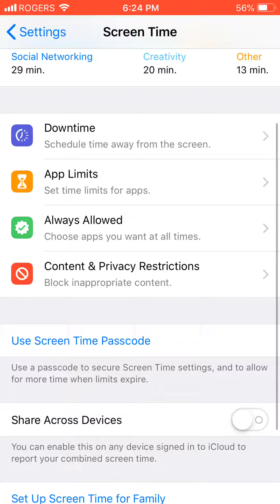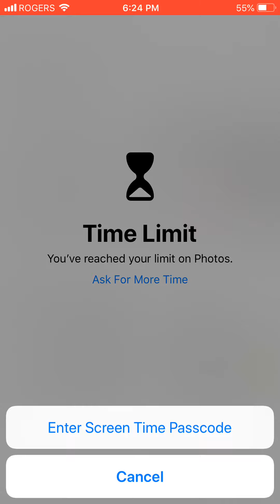How to Lock Photos, Camera or any app in iPhone without jailbreak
How to Lock Photos, Camera or any app in iPhone without jailbreak. This feature comes with iOS 12.